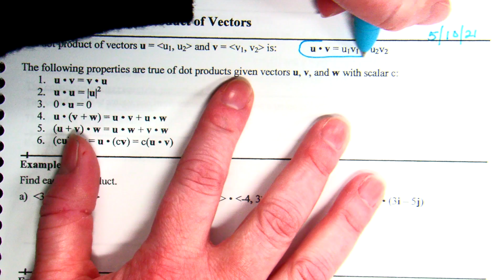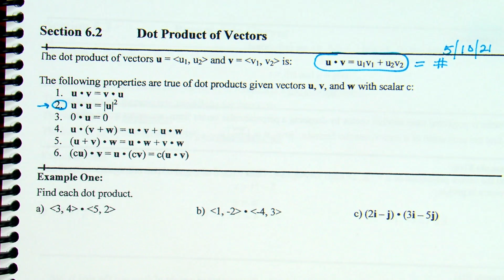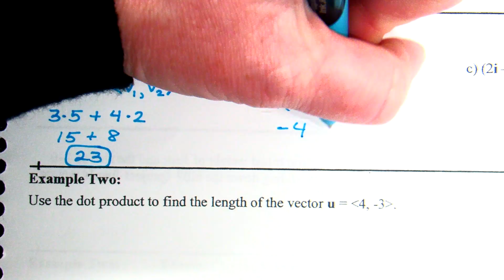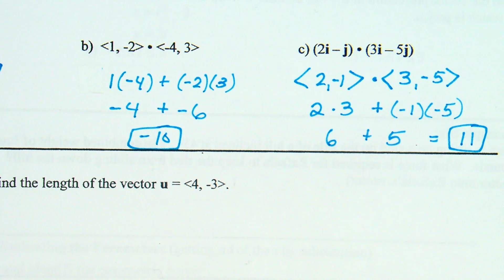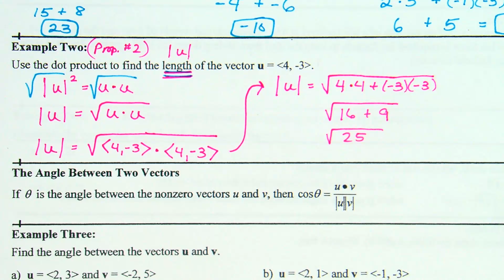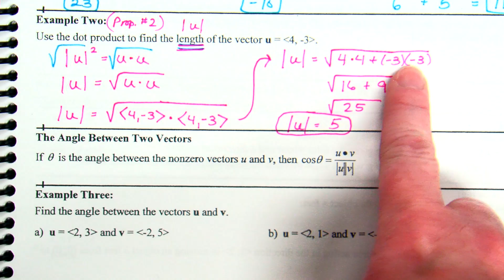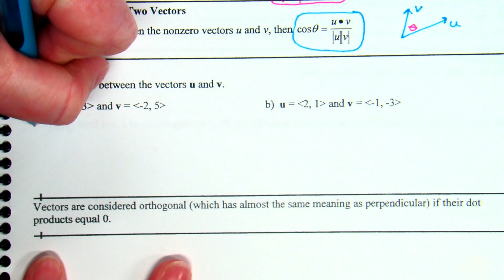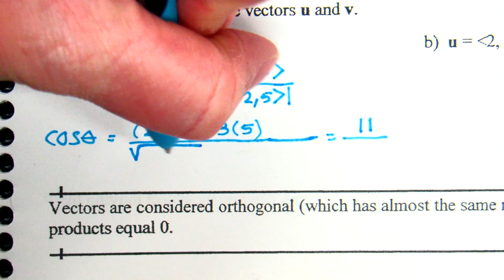Lesson 6 2 Period 5